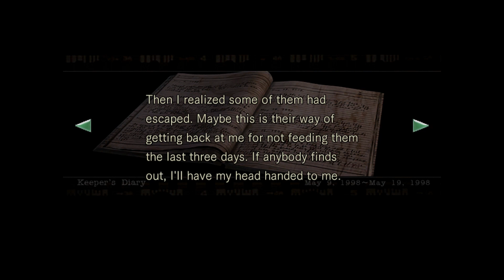Resident Evil HD REMASTER PC Chris Walkthrough - Part 3 - Supplies! 1080p 60fps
Resident Evil HD REMASTER Chris Walkthrough - Part 3 -Supplies continues my playthrough of RE using Chris Redfield in 1080p at 60fps. You can find my full review (along with other reviews, previews and articles) at Only Single Player

Chris continues his investigation, gathering supplies as he goes. He finally encounters some members of Bravo Team, Rebecca and Richard. Richard is ill; poisoned by a giant venomous snake. Rebecca instructs Chris on where to find the serum that will work as an antidote to the poison.

This playthrough continues with Resident Evil HD REMASTER Chris Walkthrough - Part 4 - Play It Again, Rebecca